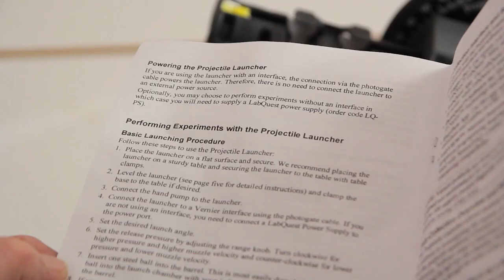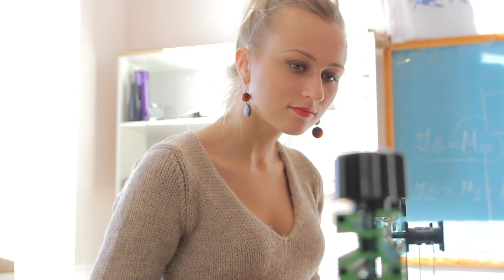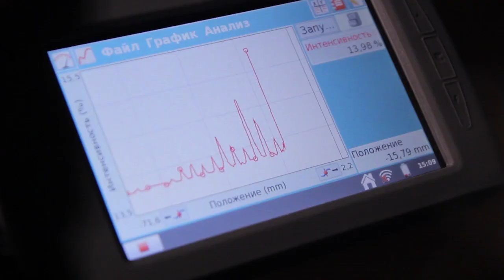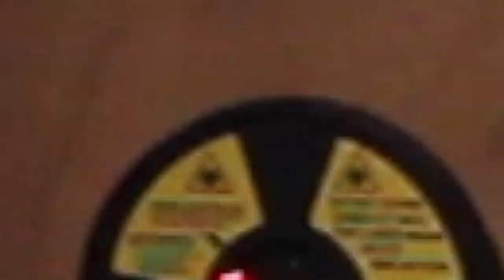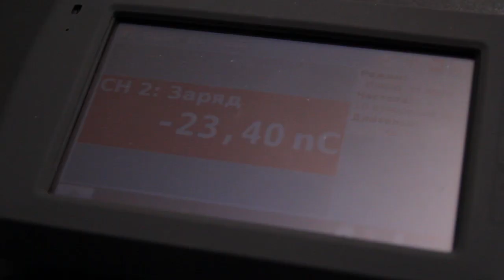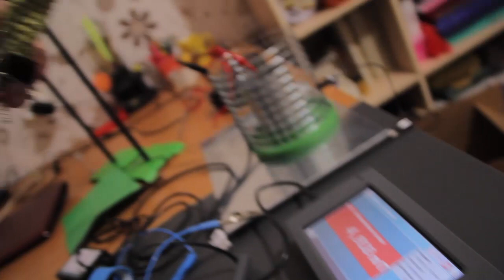Белорусский бизнесмен покупает уникальное дорогостоящее оборудование для школ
Оптическая скамья с двумя лазерами для изучения законов геометрической и волновой оптики, приборы для демонстрации закона сохранения импульса,  комплект для демонстраций опытов по электростатике, пневматическая пушка для исследования движения тела под углом к горизонту и еще многое другое, что привычно американским школьникам, появилось и в Минске!

Один из сооснователей известной белорусской IT-компании давно мечтал о том, что сможет помогать в покупке оборудования мирового класса для отечественных школ. В сентябре мечта стала превращаться в реальность: в Беларусь прибыл первый комплект дорогостоящих приборов. Сначала его изучил репетиторский центр, после адаптации методических материалов к белорусской учебной программе приборы отправятся к школьникам. Пользоваться же ими предстоит ученикам 50-й столичной гимназии. Предполагается, что при поддержке ИТ-индустрии в Беларуси появятся  и другие комплекты оборудования, которые будут передавать в школы, где физика преподаётся на высоком уровне.

Подготовкой к использованию уникальных приборов занимаются призеры "Международной олимпиады Юный Физик" (2011 год, Иран), а ныне студенты БГУ Анна Ачаповская и Григорий Гунько, преподаватели Оскар Рабинович, Евгений Ливянт и Алексей Иванов. Уже в январе будет готова к проведению экспериментов оптическая скамья. ТUT.BY удалось первому оценить все новинки.